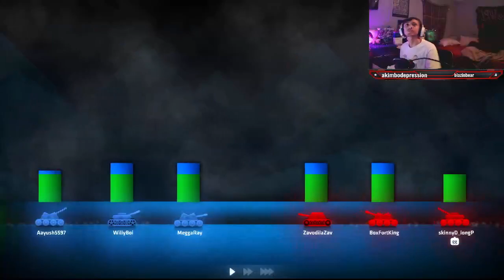Smell Shock now something else later - Twitch VOD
Stay Active, Stay Positive, and Stay Lit 🔥

Juicing Out Content Live Here!